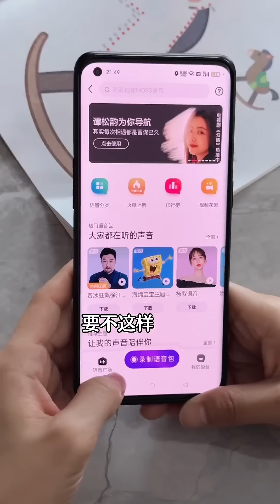子慧，你真搞笑【巧媽喜寶】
子慧，你真搞笑